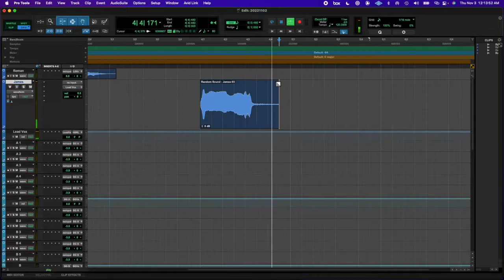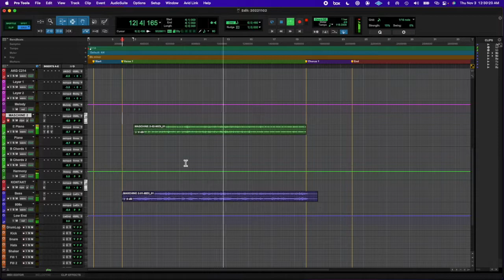20221102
excited to see all these names :D